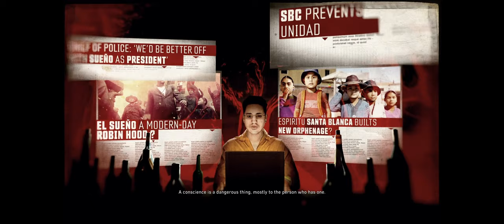Tom Clancy's Ghost Recon® Wildlands - #76 THE WORLD OF SUEÑO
In "Tom Clancy's Ghost Recon® Wildlands - #76 THE WORLD OF SUEÑO," players delve into the intricate web of El Sueño's operations, the elusive leader of the Santa Blanca Cartel in the fictional Bolivia. As elite operatives known as the "Ghosts," players must gather intelligence, infiltrate key locations, and dismantle El Sueño's criminal empire piece by piece.

This mission requires players to employ stealth, strategy, and precise execution to navigate through various cartel-controlled regions, disrupt illicit activities, and gather crucial information about El Sueño's inner circle. Players may encounter fortified compounds, patrols, and heavily guarded installations as they uncover the depths of El Sueño's influence.

Exploring "THE WORLD OF SUEÑO" provides valuable insights into the cartel's operations, uncovering hidden secrets and vulnerabilities that can be exploited to weaken El Sueño's grip on Bolivia. Successfully completing this mission contributes to the broader efforts of dismantling the cartel's operations and restoring peace to the country.